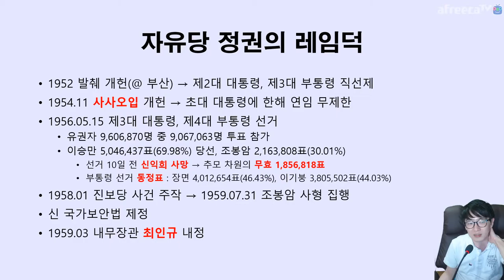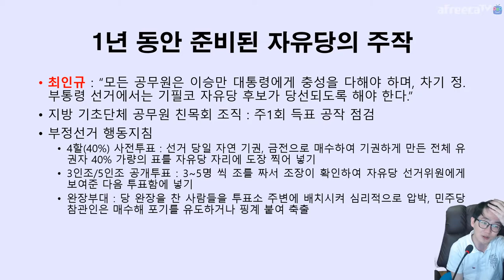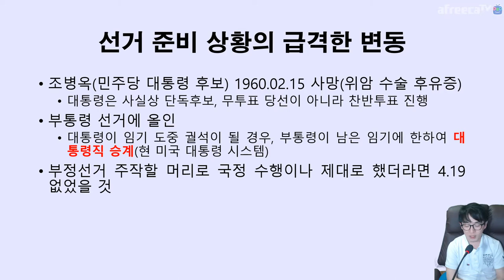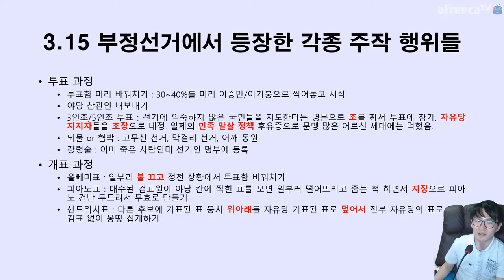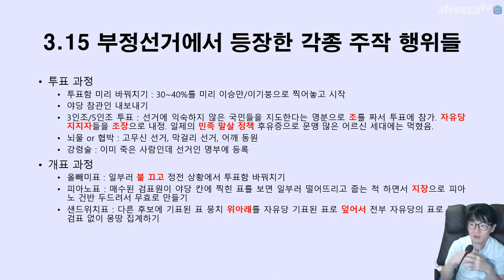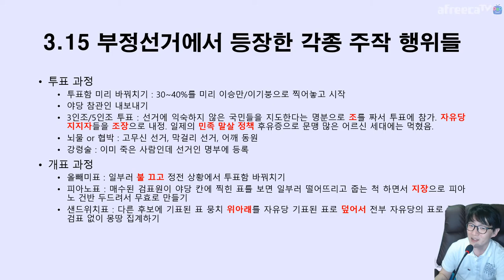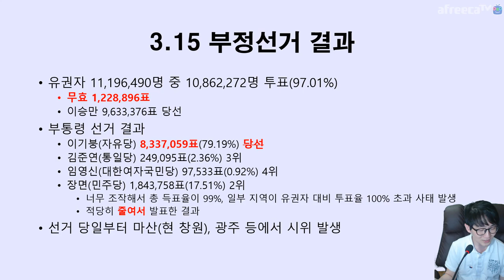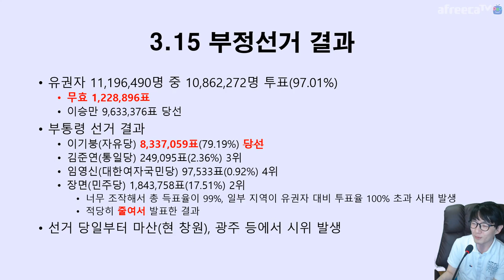4.19 60주년 혁명의 발단이 된 3.15 부정선거 | 아프리카TV BJ지식테이너 김승훈 2020.04.19 방송 1부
4.19 혁명 60주년 기념 사심 역사 리마스터 컨텐츠에요.